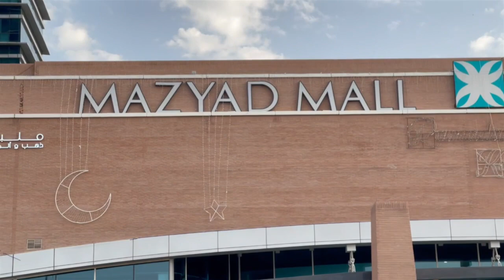Malabar gold and diamonds collections at abudhabi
Gold and diamond jewellery collection video of Malabar at mussafah Abudhabi